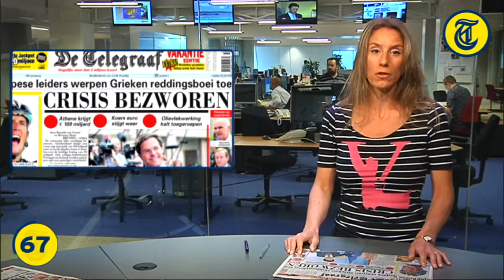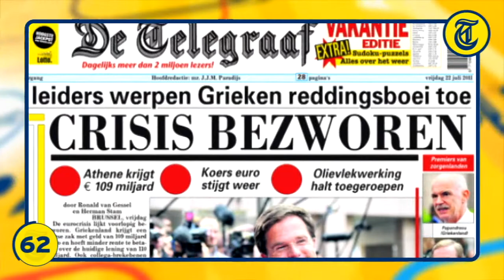Nieuwsflits 22 Juli 2011 - 9-jarige met SOA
De Nieuwsflits, het videonieuws van De Telegraaf in 100 seconden.